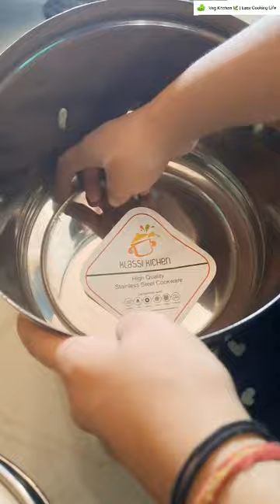best stainless steel idli maker | reasonable price | honest review| Flipkart review | klassi kitchen